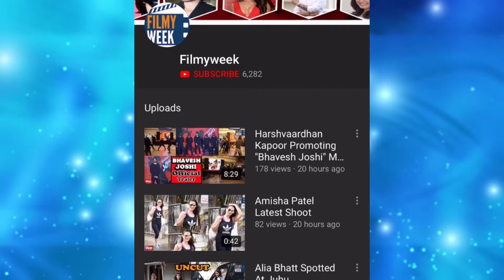Is everyone 'RAAZI' at Alia's House for Ranbir Kapoor?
These new  lovebirds of B-town Ranbir Kapoor and Alia Bhatt have been painting the town red ever since they have made their relationship official. Alia and Ranbir were spotted having a late-night intense conversation with Alia's father and director, Mahesh Bhatt.